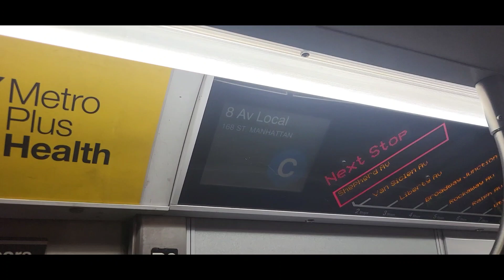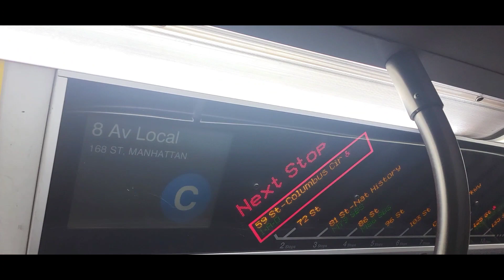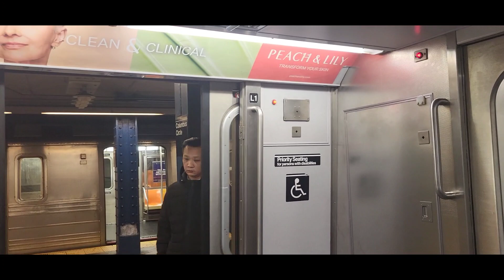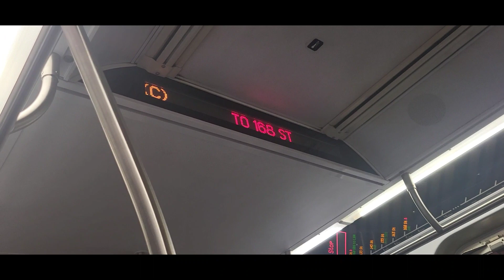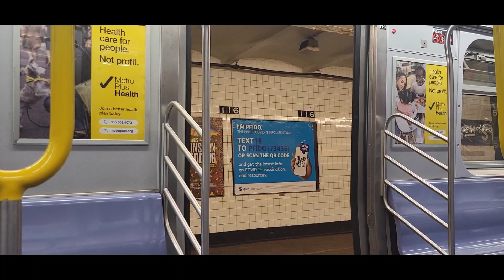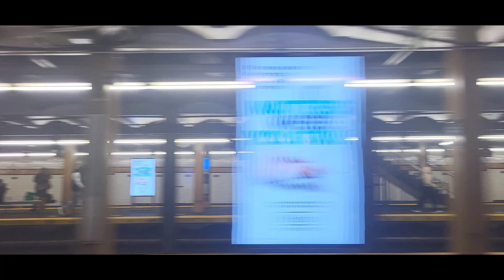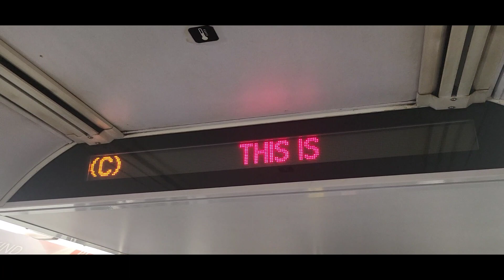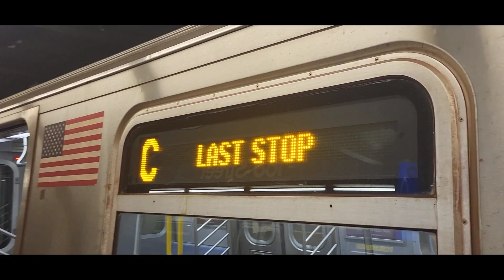MTA New York City Subway: 168th Street Bound R160A-1 C Train Full Ride to 168th Street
enjoy! :D

Social media links:
Discord: Transit Gamer Jay Jay # 0105
Playstation: transitgamer_jj
Roblox: 3704BestBus